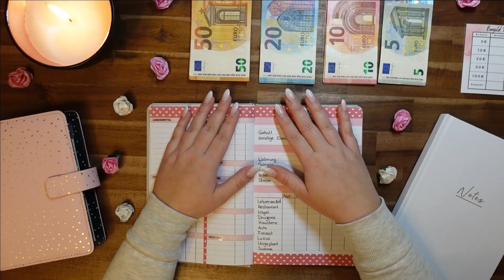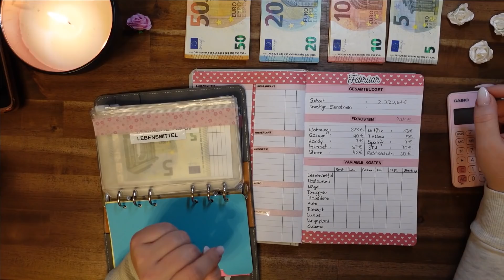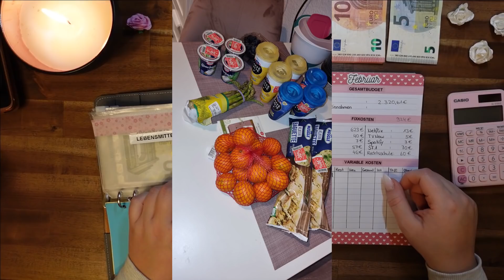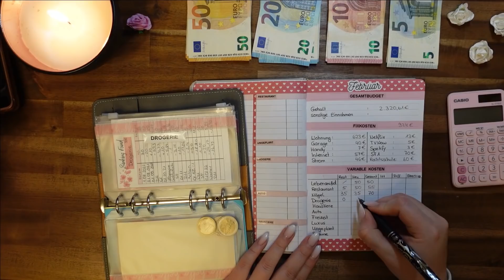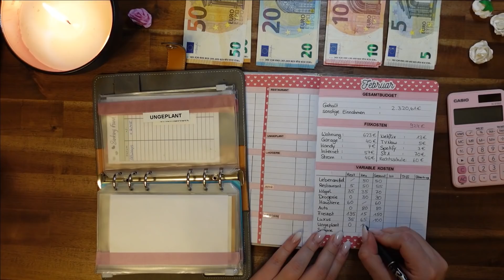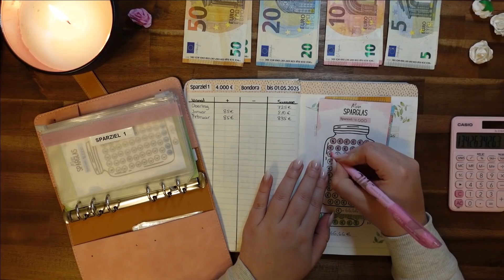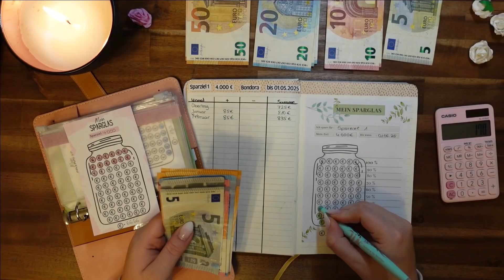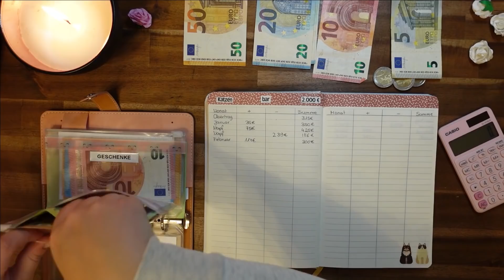Cashstuffing Februar mit 2.300 € 🌹 I Ich fülle meine Umschläge 💌 I Cash Envelope✍ I So spare ich 💰I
❤️Link zu meinem Etsy Shop

🧁 Süßigkeitenverzicht Sparchallenge Etsy

⭐️Budgetplaner Set

⭐️*Radierbare Textmarker

oder mit dem Code: gmumc

❤️Vivid Konto und 30 € Startguthaben, sobald du 20€ innerhalb 30 Tage ausgibst. Das Startguthaben variiert immer, daher schau einfach welcher Betrag angegeben wird, wenn du den Link öffnest.*

*Mein neuer Budgetplaner (korall/rosa)
*Mein Budgetplaner für die Umschlagmethode
*Meine Fitbit Charge 4
*Meine Washi-Tapes:
pastel rosa
* Umschläge für den Binder
*Süße radierbare Stifte

Meine Ausrüstung:
Schnittprogramm: Shotcut
*Mein Stativ

❤️ Musik ❤️

Vanessa Beyer
Postfach 5014
31213 Peine

Vanessa Beyer
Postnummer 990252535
Packstation 147
31226 Peine